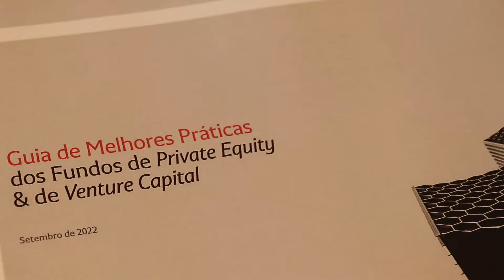Melhores Práticas dos Fundos de Private Equity & Venture Capital | 21 de setembro de 2022